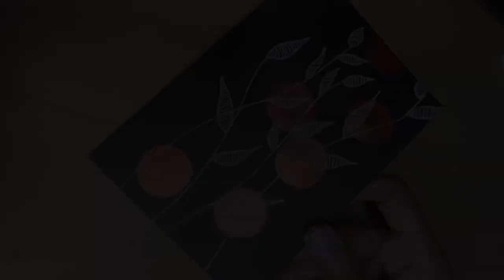Whimsical Serenity ✨ Boho painting Ideas 💡| Home decor| New | DIY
Whimsical Serenity” captures the essence of bohemian artistry with its vibrant colors, intricate patterns, and free-spirited design. This painting transports you to a world where creativity knows no bounds, blending earthy tones with bold, eclectic accents. Perfect for adding a touch of boho-chic to any space, this artwork invites you to embrace the beauty of imperfection and the joy of a bohemian lifestyle.

How to make boho painting
Boho painting
Black and white boho paintings
Home decor ideas
Gift ideas

Musician: @iksonmusic

Musician: @iksonmusic

Musician: @iksonmusic

1.
2.
3.
4.
5.
6.
7.
8.
9.
10.
11.
12.
13.
14.
15.
16.
17.
18.
19.
20.